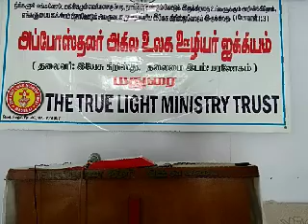நல்ல மேய்ப்பர் இயேசு கிறிஸ்து